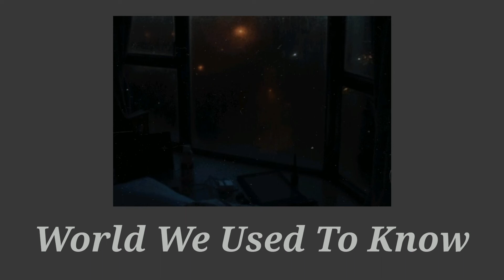Alan Walker x Winona Oak - World we used to know [Daycore]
©️ If any producer or label has an issue with this song or the video clips included, please get in contact with us and we will delete it immediately.